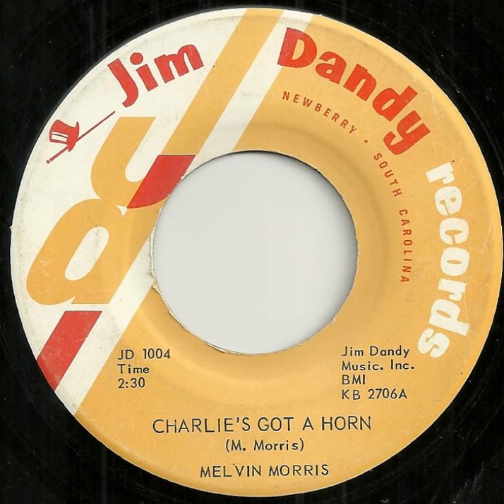Melvin Morris - Charlie's Got a Horn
Weird and Wonderful Records

1961 Release